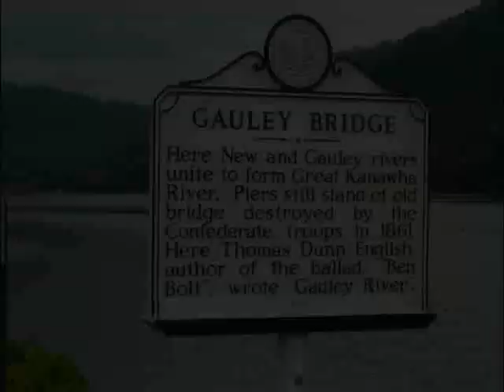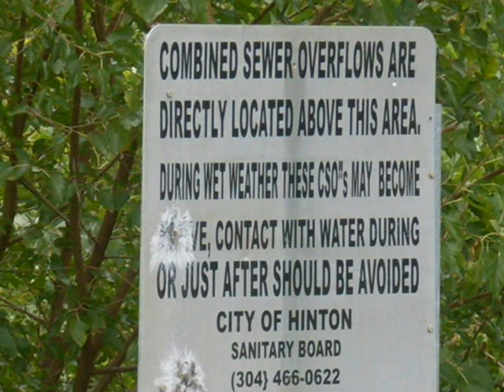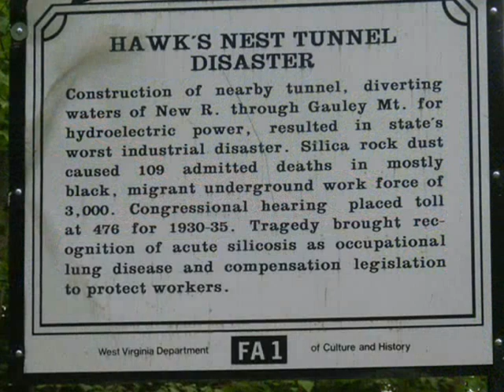Wild & Scenic New River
The history of the New River Conservancy stretches back to the fight to save the New River from the Blue Ridge Project, an APCO plan to dam the New River in two places in North Carolina and Virginia.  The original group was called the Committee to Save the New River.
Take a few minutes to learn about the fight from some of the folks who were there.
You can help New River Conservancy meet the next challenge!  Donate today